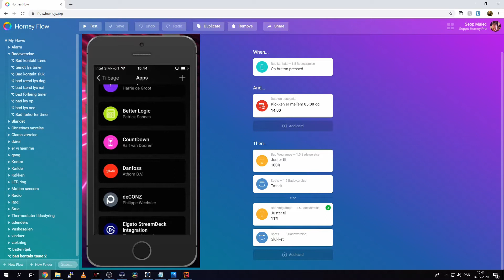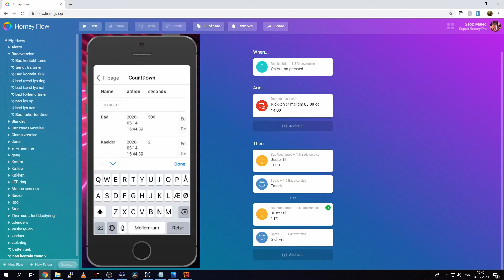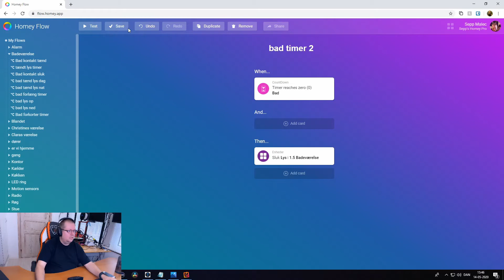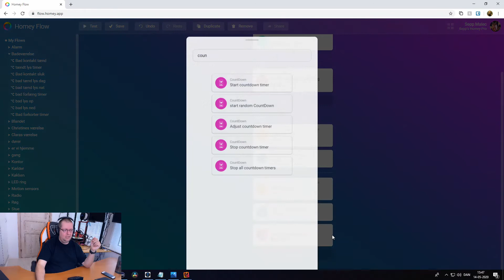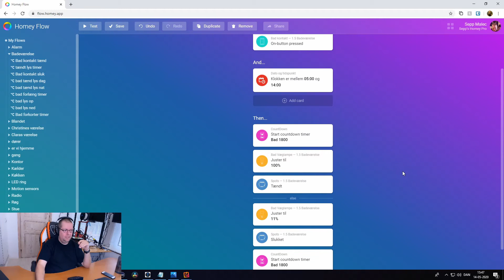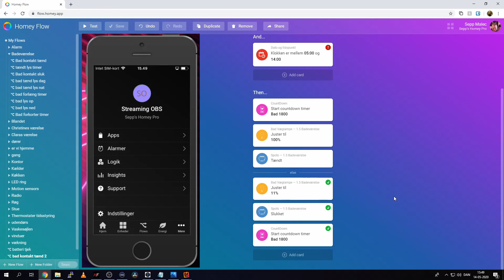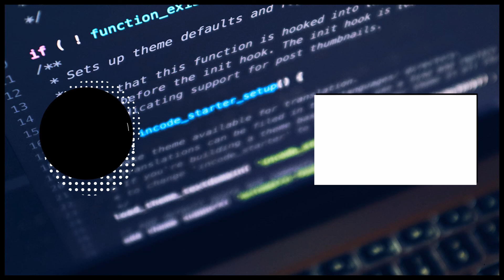Homey smart lysstyring del2 - timer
denne video er 2 del af 3 der viser hvordan mit lys på badeværelset virker, der er 1 kontakt, 1 bevægelsessensor, og 2 lamper, som skifter mellem dag og nat belysning ud fra tidspunkt

i denne video kobler jeg en timer på den kontakt jeg lavede i del1